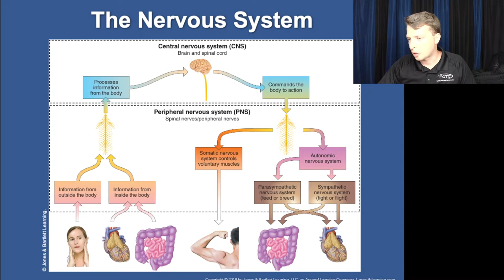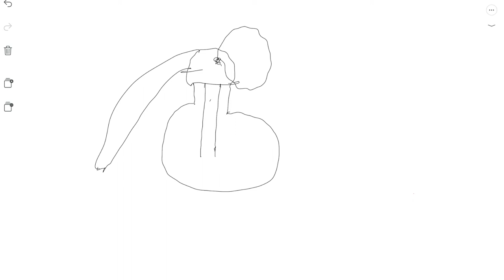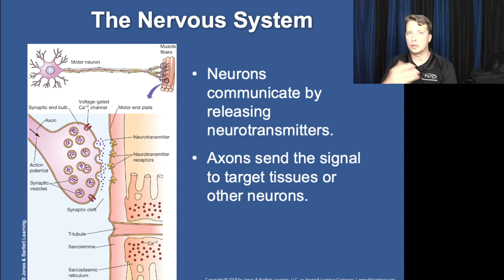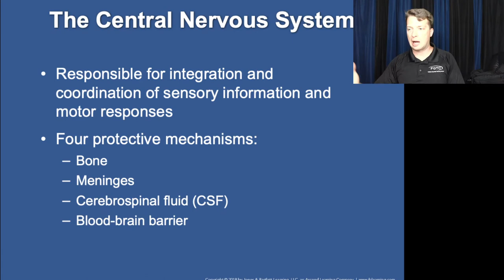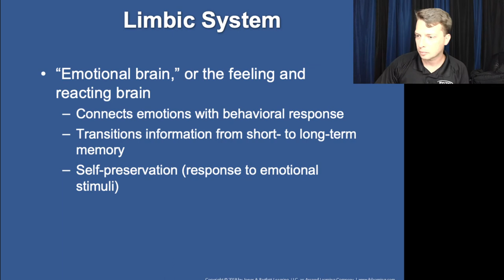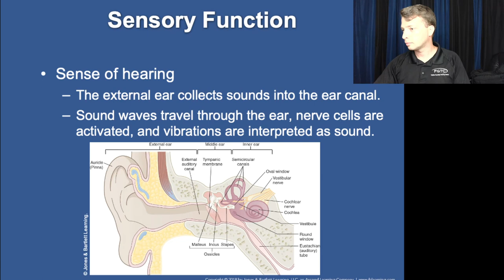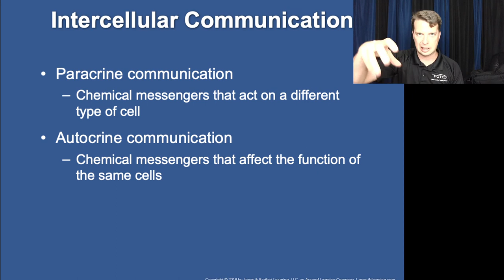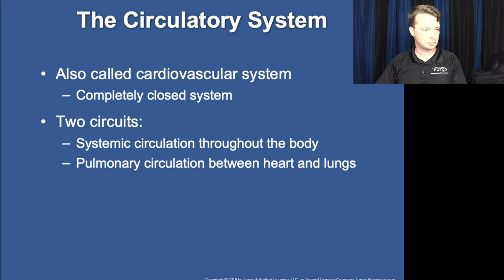Nancy Caroline Paramedic 8th Ed Chapter 8 Part 6